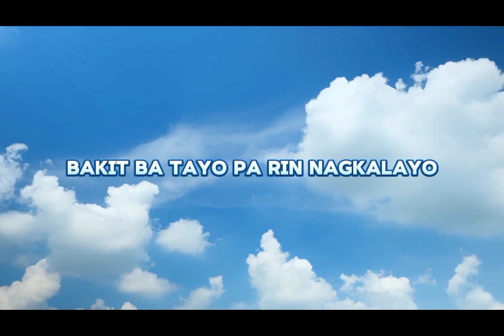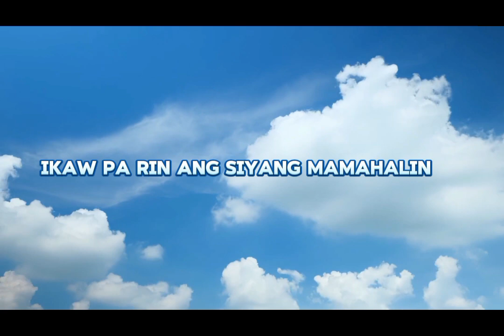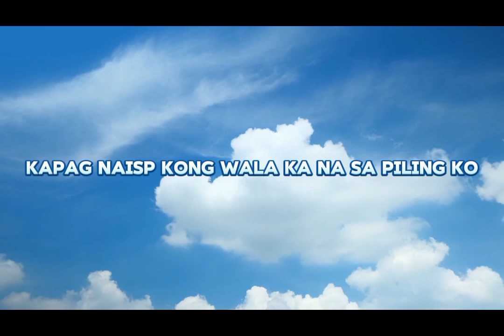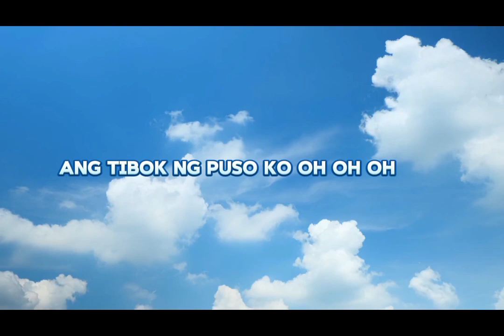IKAW PA RIN By April Boys. victoria (cover song lyrics)cover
MarivicDuma official@victoriamusika.
Victoria -cover song
Ikaw pa rin ang mamahalin by april boys.

Musuc used ikaw pa rin ang mamahalin
Support by@ryscapestudio